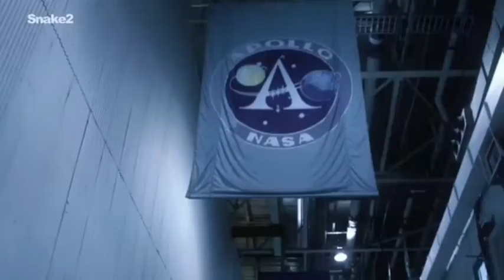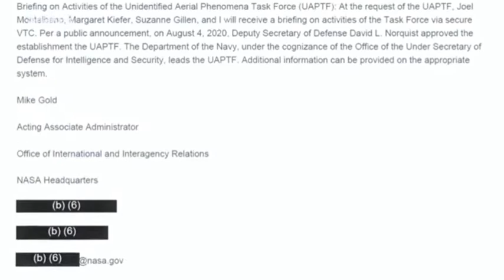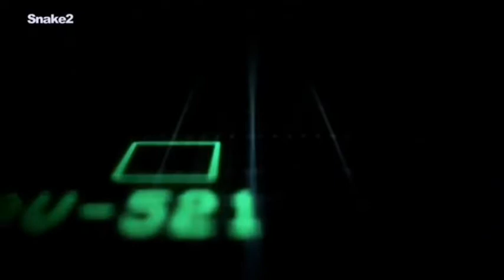Estructura en Marte